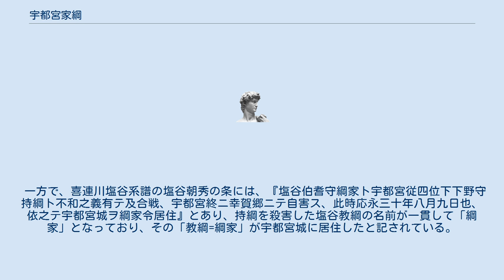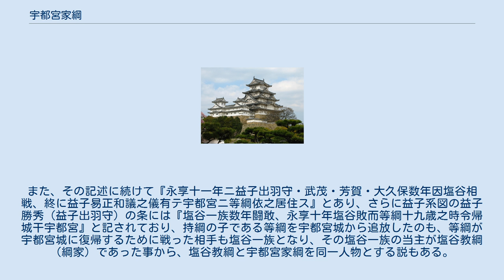宇都宮家綱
宇都宮家綱（うつのみや いえつな、生没年不詳）は、室町時代の下野国の武将。
伊予守。
 出自は不明だが、第13代宇都宮氏当主である宇都宮持綱が応永30年（1423年）に、足利持氏の謀略により宇都宮支族である塩谷教綱に殺害された後、持氏の後見を受けて宇都宮の家督を継いだとされている。
もし、これが事実であれば第14代宇都宮家当主となるが、裏付ける資料が少なく確証がない事もあって、現在は歴代の宇都宮当主には数えられていない。
その後、持氏が永享の乱で永享11年（1439年）に自害すると、持綱の子である宇都宮等綱が宇都宮に復帰し、家綱は宇都宮城を追われた。
 宇都宮城を追われた後の家綱の動向は不明であり、一説には、その後の結城合戦で討ち死（結城戦場記）とも伝わるが定かではない。
 一方で、喜連川塩谷系譜の塩谷朝秀の条には、『塩谷伯耆守綱家ト宇都宮従四位下下野守持綱ト不和之義有テ及合戦、宇都宮終ニ幸賀郷ニテ自害ス、此時応永三十年八月九日也、依之テ宇都宮城ヲ綱家令居住』とあり、持綱を殺害した塩谷教綱の名前が一貫して「綱家」となっており、その「教綱=綱家」が宇都宮城に居住したと記されている。
また、その記述に続けて『永享十一年ニ益子出羽守・武茂・芳賀・大久保数年因塩谷相戦、終に益子易正和議之儀有テ宇都宮ニ等綱依之居住ス』とあり、さらに益子系図の益子勝秀（益子出羽守）の条には『塩谷一族数年闘敢、永享十年塩谷敗而等綱十九歳之時令帰城干宇都宮』と記されており、持綱の子である等綱を宇都宮城から追放したのも、等綱が宇都宮城に復帰するために戦った相手も塩谷一族となり、その塩谷一族の当主が塩谷教綱（綱家）であった事から、塩谷教綱と宇都宮家綱を同一人物とする説もある。
 ^ 『栃木県史　資料編・中世四』掲載　塩谷系図 ^ 『栃木県史　資料編・中世四』掲載　益子系図